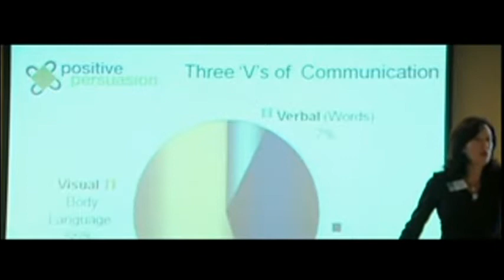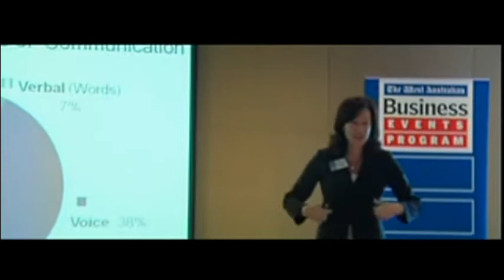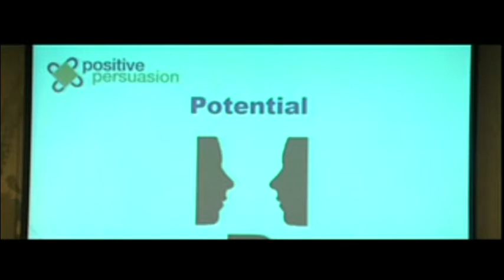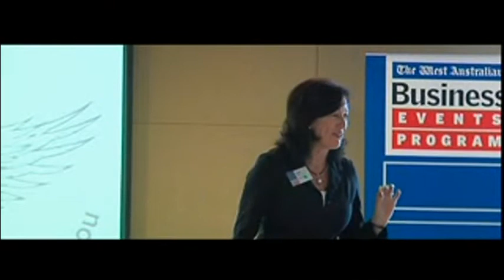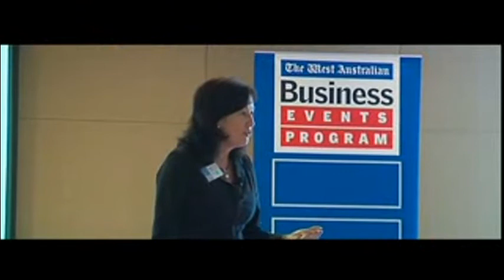Margot Halbert Presents with Influence - Part Two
- The second in a three part series of Margot Halbert giving an engaging presentation on presenting with influence for emerging and established leaders. Find out more about how Margot can help you and your team present with more impact and influence on stage, in meetings, and in the boardroom.

to find out more.